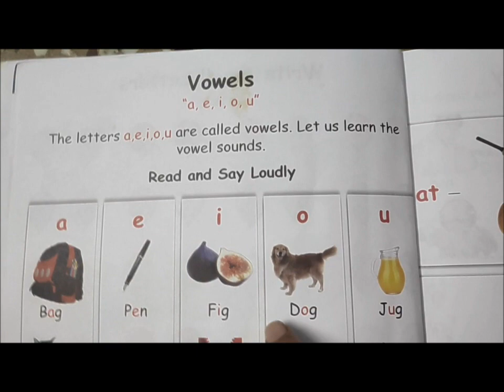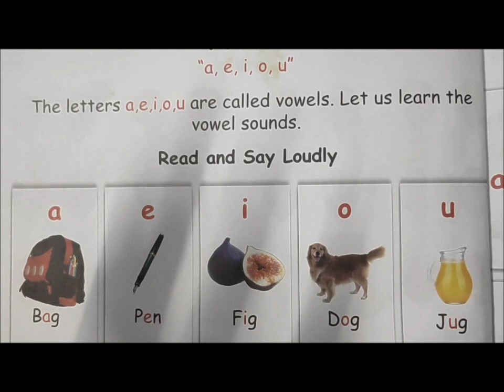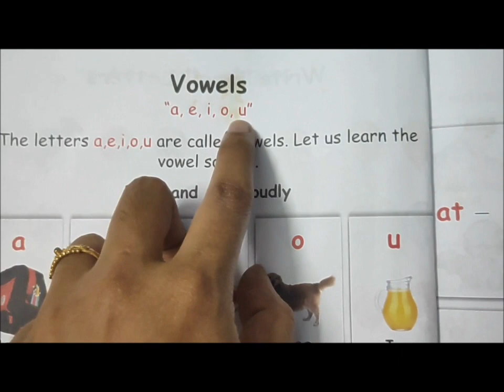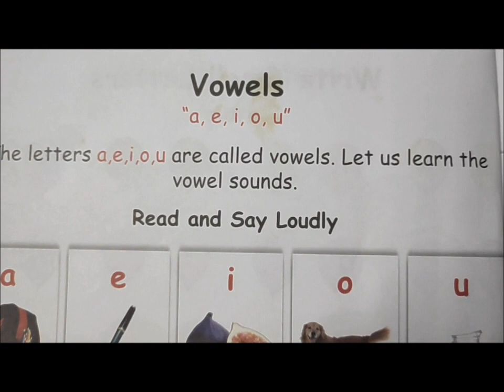UKG Class2 English Vowels Intro | Senior KG